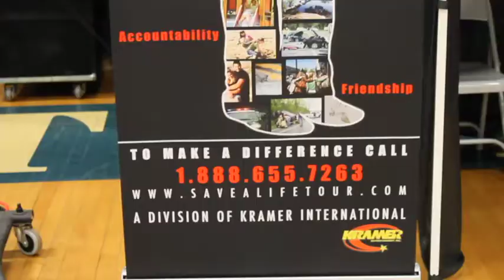Donate Life Club - Frontier Central High School 2016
Take a look at Frontier Central High School's health fair celebrating Unyts!

The Donate Life Club is a Unyts sponsored multi-disciplinary program that assists groups of students at area high schools in the planning, development and implementation of a campaign to increase awareness about organ, tissue, and blood donation among their peers.